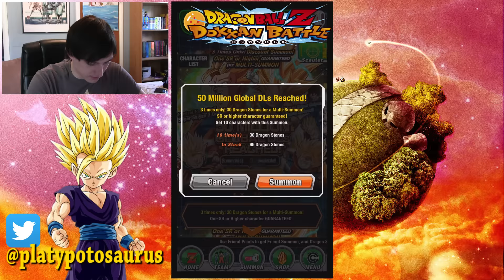AMAZING SSJ3 DOKKAN FESTIVAL SSR PULLS!!! Dragon Ball Z Dokkan Battle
Thought I would try my luck and buy some stones for the discount summon, and I actually got some awesome stuff!
I have a twitch I want to start using again too!
You can follow me however you want just pls don't show up to my house cuz I will ask you to leave.